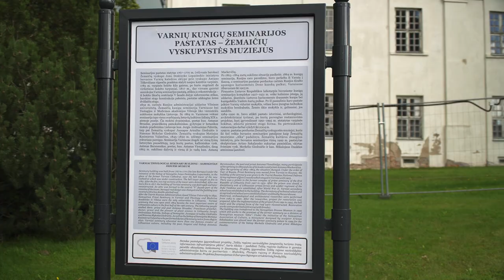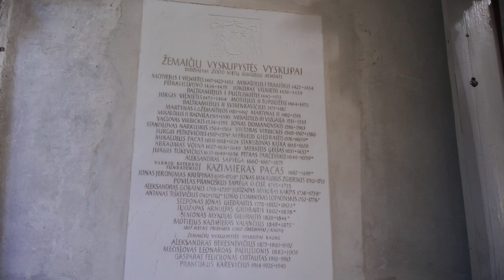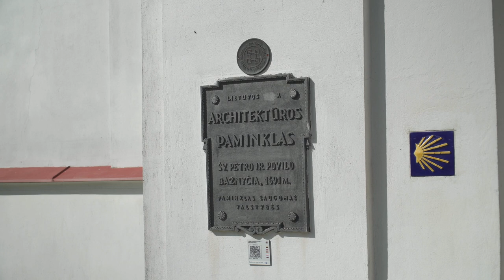Varnių Šv. apaštalų Petro ir Pauliaus bažnyčios kompleksas, 300 s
Varniai – Žemaitijos širdis. Prieš 600 metų buvo įkurta Žemaičių vyskupystė, veikė Varnių kunigų seminarija, Žemaičių vyskupas Motiejus Valančius skleidė blaivininkystę, o pačiame miestelyje telkėsi iškilios kultūros, meno ir dvasininkijos asmenybės. Šiandien į Varniuose esančią įstabaus brandžiojo baroko epochos Varnių Šv. Apaštalų Petro ir Pauliaus bažnyčią atvyksta daugybė tikinčiųjų.